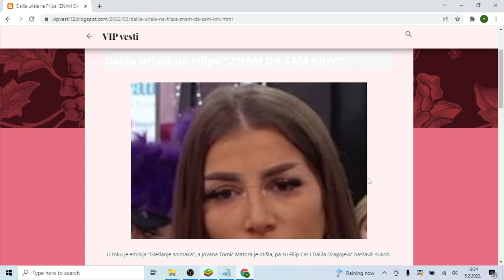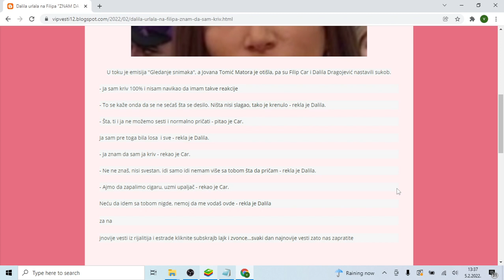Dalila urlala na Filipa ZNAM DA SAM KRIV!